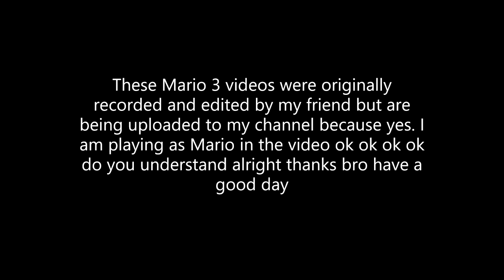Super Mario Bros 3 - Big Betty Bertha - Cosmic Shack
Super Mario Bros. 3 - NES - Part 12

Cosmic Shack is a collaborative channel between Cosmic and HollowHornet, where we plan to do collaborative projects together. Hope you stay and join us on our idiotic escapades.